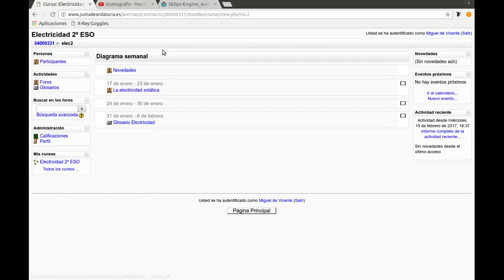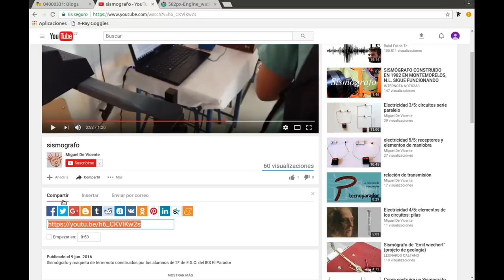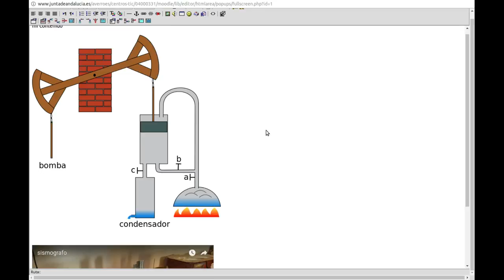moodle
Hacer un blog en la plataforma Moodle